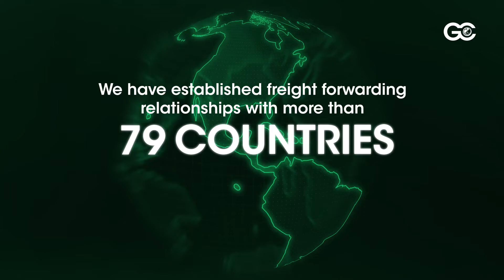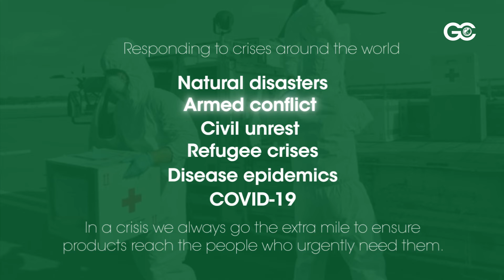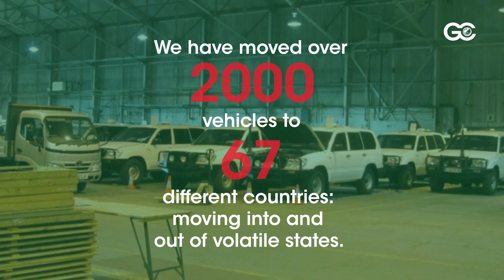About Greenshields Cowie